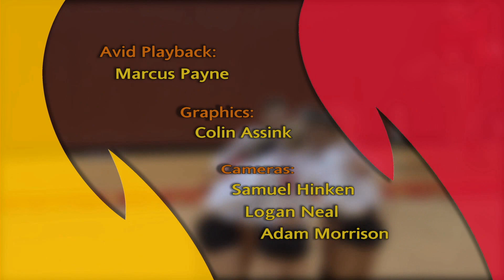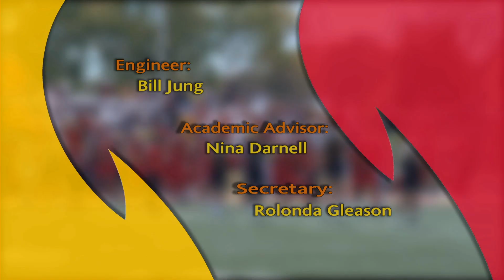Ferris Sports Update TV - Women's Basketball's Kendra Faustin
Bulldog women's basketball head coach Kendra Faustin sits down with host Rob Bentley to recap recent action and preview a big upcoming homestand on Ferris Sports Update TV.